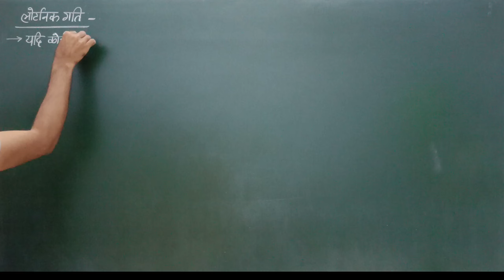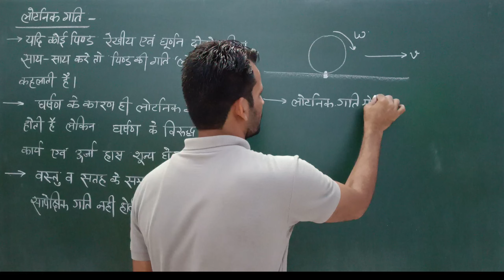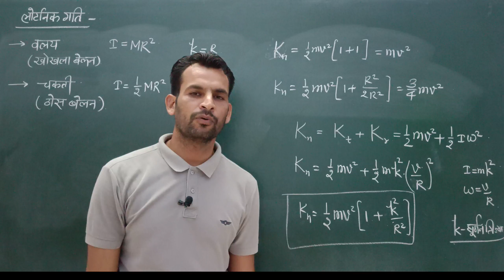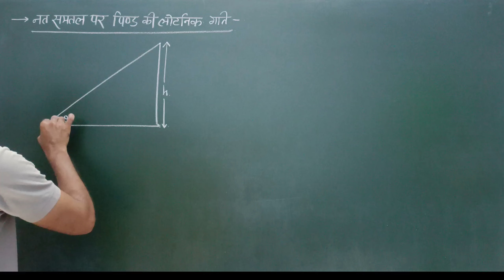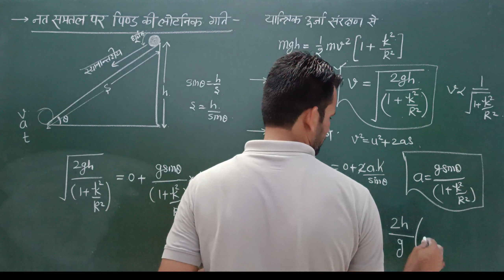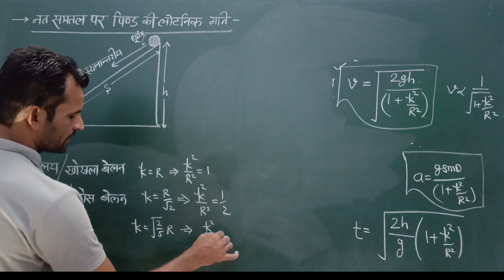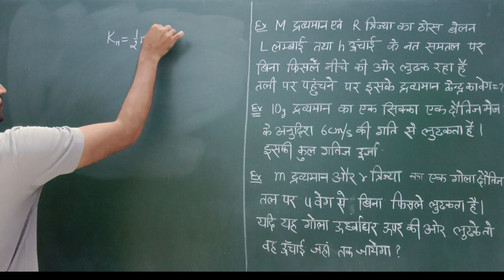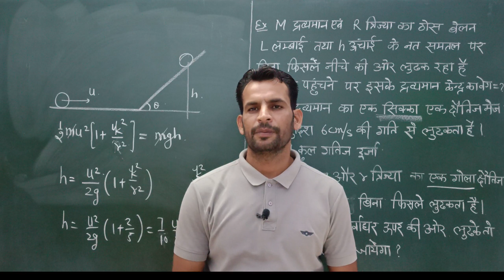PART-62 NEET, IIT-JEE PHYSICS | लोटनिक गति | ROLLING